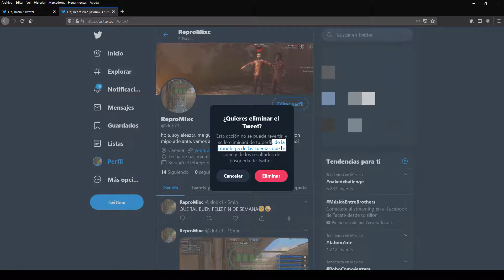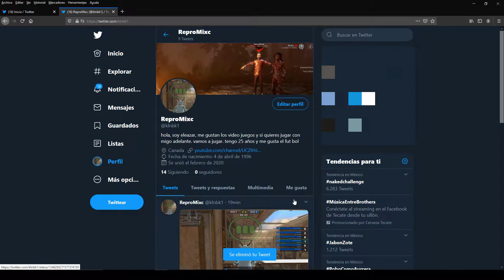COMO ELIMINAR UN TWEET EN MI CUENTA DE TWITTER 2020 Fácil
En esta ocasión nuevo VÍDEO tutorial en el cual eliminar algún tweet de mi cuenta de twitter lo cual es bien fácil de hacer si por algún error pusiste algo mal simplemente eliminarlo. y listo.